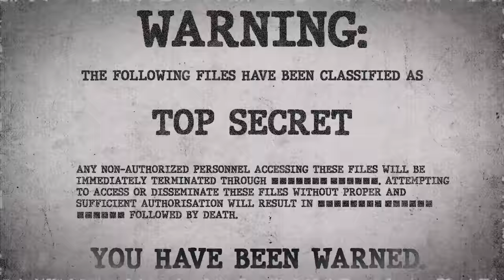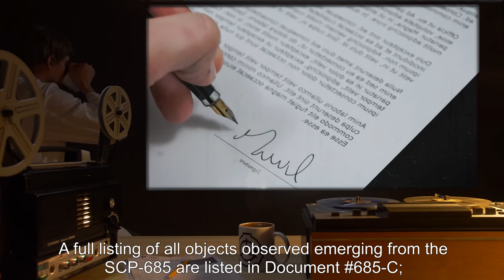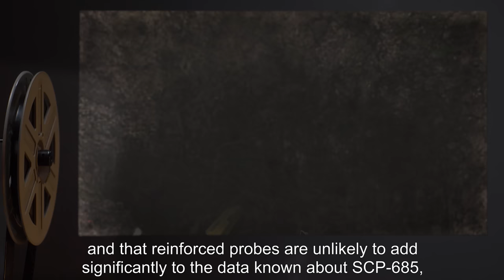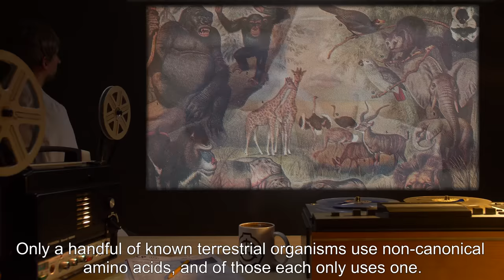SCP-685 | Non-Bottomless Pit (SCP Orientation)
Today we will be studying Item number SCP-685: Non-Bottomless Pit, Object class: Euclid.

SCP-685 is a large pit located in a remote mountain region of [REDACTED]. Roughly once every 2-5 hours, objects are observed rising out of the pit, pausing at a height of ±2 m relative to the rim of the pit before descending back into SCP-685.

Human exploration of SCP-685 has been limited to the lighted portion of the hole to reduce the incidence of injuries from collisions with objects emerging from the pit. In 19[REDACTED] a class D personnel was lowered to a depth of 1.75 km before being incapacitated and retrieved.

and released under Creative Commons Sharealike 3.0. Contributor: DrRoger

Attribution:  shamil valeev